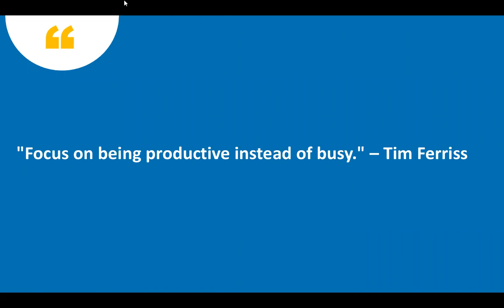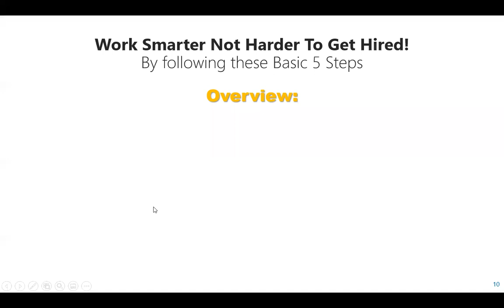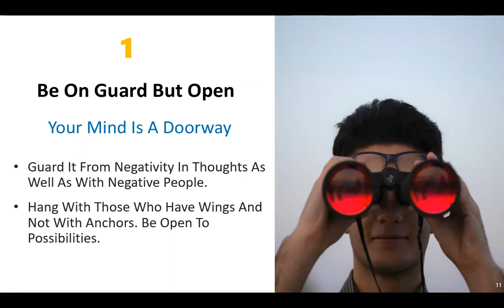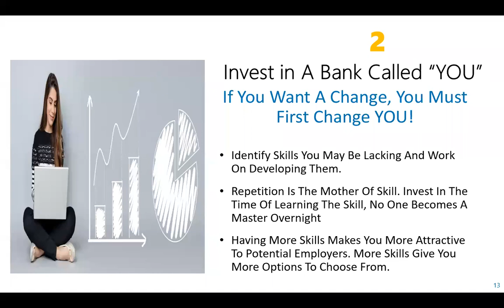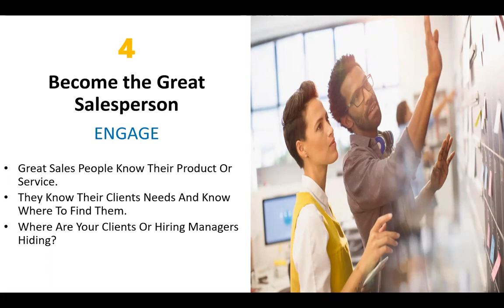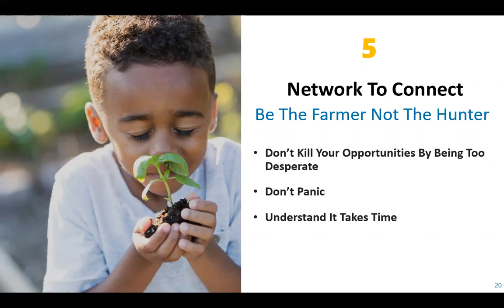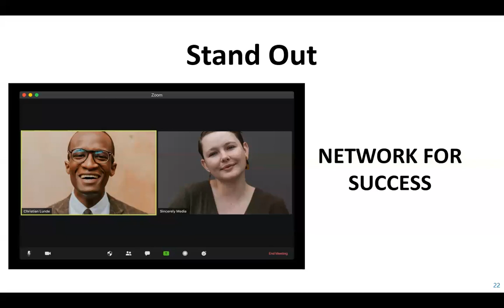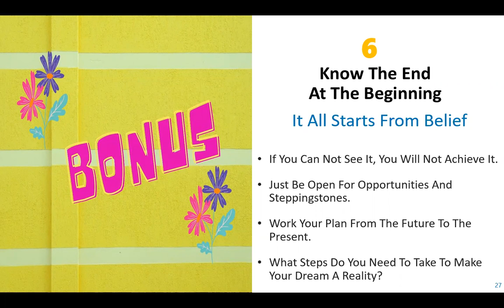Work Smarter - Not Harder - to Get Hired!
Are you tired of feeling stuck? Are you sending out resume after resume with little to no success? The jobhunting world has drastically changed over the past few years, but there’s still hope!